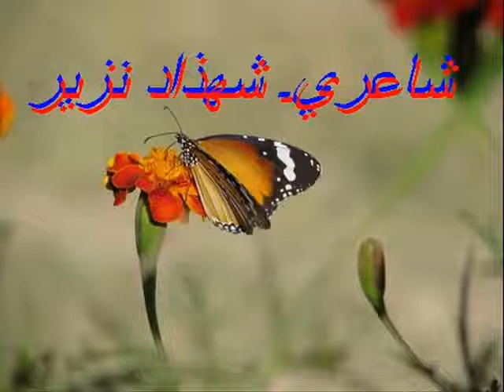Era Pehmana Pur Jaman-Alim masroor(VOL79)Shahzad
Alim masroor-Hussain Aseer-Babul Jan-Bbar Saleem-(Edit by) Zaheer Sumalani Khuzdar